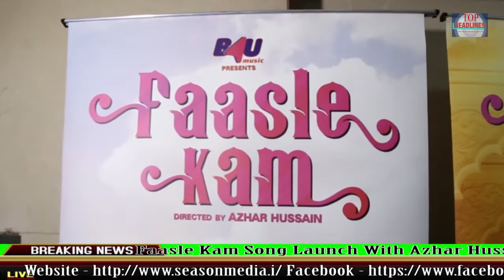Faasle Kam Song Launch With Azhar Hussain, Annu Kashyap, Mehul Bhojak Arvind Singh Chouhan Naaz Kazi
Faasle Kam Song Launch With Azhar Hussain, Annu Kashyap, Mehul Bhojak Arvind Singh Chouhan Naaz Kazi | TopHeadlines

Welcome to Official Youtube Season Media Film channel for the best videos from the world of entertainment. Season Media Film is the leading provider of Hindi, Bollywood Entertainment, Photoshoot & All Events Cover. Get the latest happenings from Bollywood, News from your favorite Celebrities, Photo shoots, Exclusive news updates, Upcoming Movie Trailers, Latest Videos Music and a lot more Watch Videos Then Please Subscribe - Season Media Film.